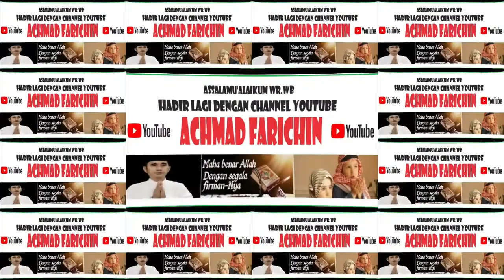Penyisihan Tilawah Dewasa // MTQ Ke XXXI KALBAR di Sanggau Tahun 2023